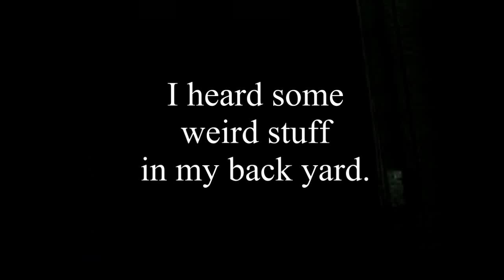Freaky in the backyard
Some footage from ghost hunting with my ethereal camera.